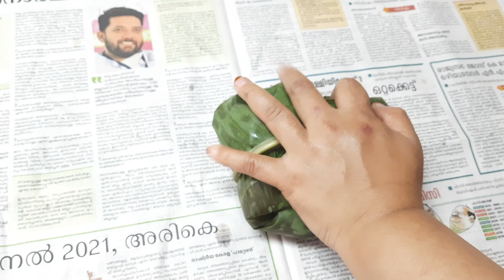എന്റെ ഉമ്മാന്റെ Special ചമ്മന്തിയും കൂട്ടി കിടിലൻ പൊതിച്ചോർ / Perfect pothichor Recipe